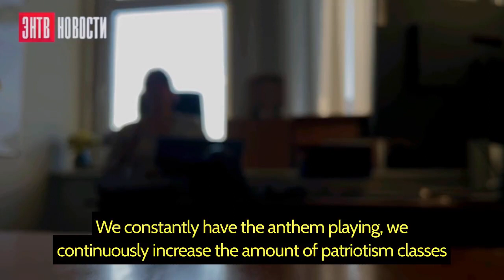Ukraine War: Russian Installed Head Teacher Complains About Ukrainian Children Rejecting Propaganda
Well, duh...
CREDIT: Dmitri on Twitter (@wartranslated)